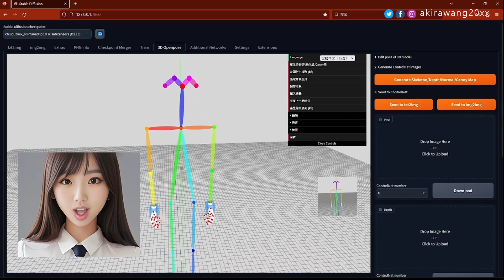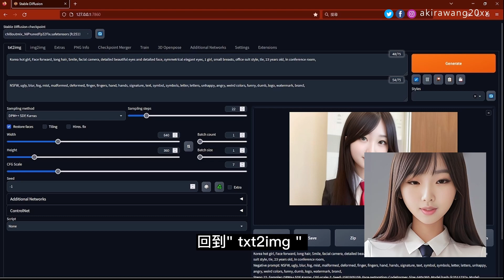AI老師教你擺出迷人的動作Stable Diffusion | 角色控制 #01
能隨心所欲的控制腳色的姿勢是進階ai招換師的首要課程

StableDiffusion相關教學

🔖AI老師教你有效率快又好的出圖方式Diffusion 4x UltraSharp

🔖AI老師教你安裝StableDiffusion colab | 讓你喜歡的老師陪你上課

🔖AI老師教你做出可愛的女朋友Stable Diffusion | 直覺寫Prompt #01

🔖AI老師教你仙氣飄飄的咒語Stable Diffusion | 直覺寫Prompt #02

🔖AI老師教你乖乖地擺好姿勢Stable Diffusion | 角色控制 #02

🔖AI老師教你安裝 StableDiffusion擁有 GUI 界面的 ComfyUI | 就像新女友?

【相關開源免費資源】

【無痛學習人工智慧算圖】

使用Stable-Diffusion-Webui-Colab
可無視你的電腦好或爛，只要有一個google帳號，跟可以上網的電腦 (手機也行)
透過瀏覽器，你也可以嘗試ai算圖!

**貼心小提示**

遇到錯誤時，絕大多是都是GPU項目沒有開啟，這時候點擊右上角RAM硬碟後，下方有個" 變更執行階段類型" ，將硬體加速器改成"GPU”就可以。